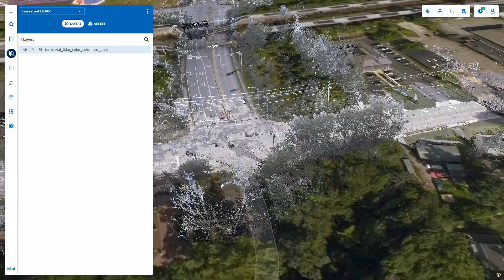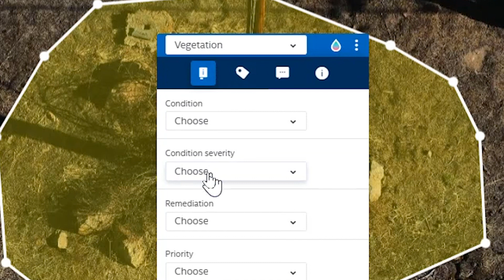Intel Launches Geospatial Data Management and AI Framework Using AWS | Amazon Web Services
Intel Geospatial, a new venture from semiconductor chip manufacturer Intel, recently launched an open, cloud-based framework that uses artificial intelligence (AI) to visualize, analyze, and manage geospatial data collected by satellites, drones, and ground-based vehicles with sensors from Mobileye, an Intel company. Intel Geospatial’s focus is currently on electric utilities, oil and gas companies, city governments, and ecosystem service providers that lack big-data infrastructure. Using a software-as-a-service model, Intel Geospatial’s framework enables organizations to automate the inspection of infrastructure assets for maintenance issues—from damaged equipment and leaking oil tanks to missing traffic signs on busy city streets.